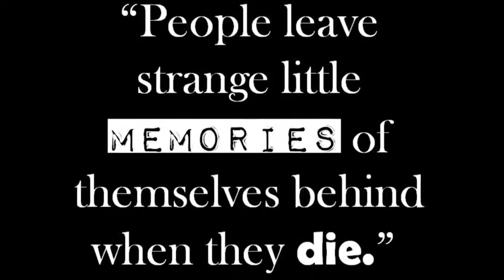Mak Long & Klang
For my Heritage & conservation assignment... My Maklong told me a lot of interesting stories about Klang. Thank you.

Alfatihah Maklong.

Getaran Jiwa - P.Ramlee